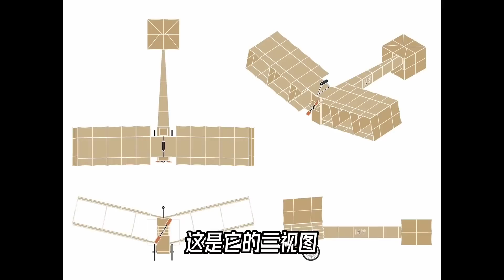到底是谁第一个发明了现代飞机？【科学火箭叔】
本频道制作的所有视频都是为了向观众传递有趣的科普知识，绝对符合平台的使用政策。 这是一架飞机，名字叫做“14比斯”，这是它的三视图，请你告诉我那边才是它的头？